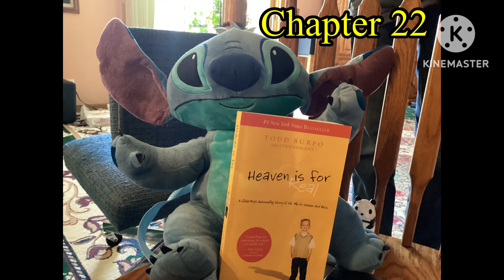Heaven is for real [chapter22]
This book was written by Todd Burpo.
I hope you enjoy it as much as I do.